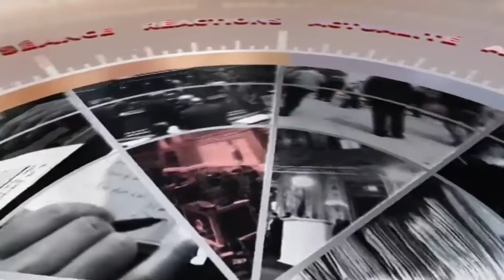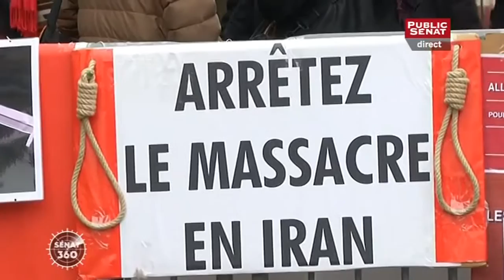Sénat 360 (28/01/2016)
Avec :
François BAROIN : Sénateur (LR) de l'Aube,
Vincent CAPO-CANELLAS : Sénateur (UDI-UC) de la Seine-Daint-Denis,
Hélène CONWAY-MOURET : Sénatrice (PS) des français établis hors de France,
Joëlle GARRIAUD-MAYLAM : Sénatrice (LR) représentant  les Français établis hors de France,
Eliane ASSASSI : Présidente du groupe communiste au Sénat,
Joel GUERRIAU : Sénateur (UDI-UC) de Loire-Atlantique,
Fabienne KELLER : Sénatrice (LR) du Bas-Rhin.